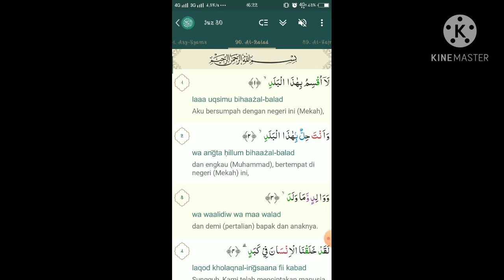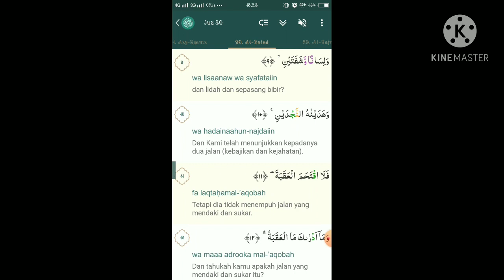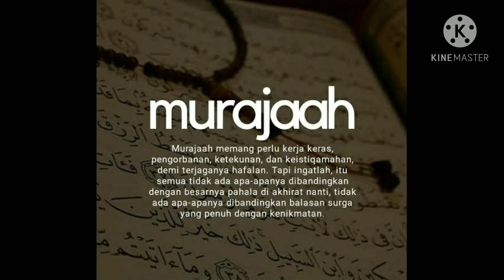Muraja'ah Surat Al balad